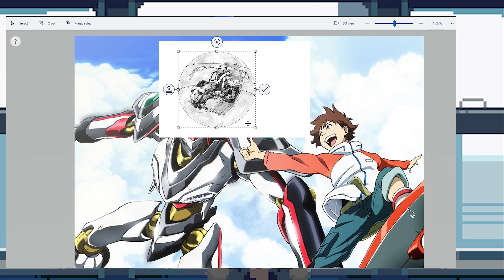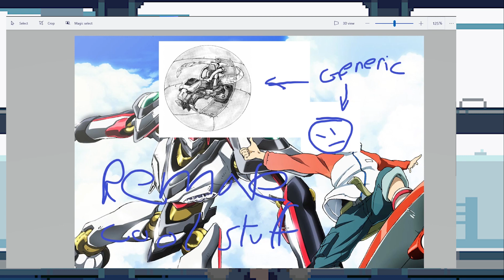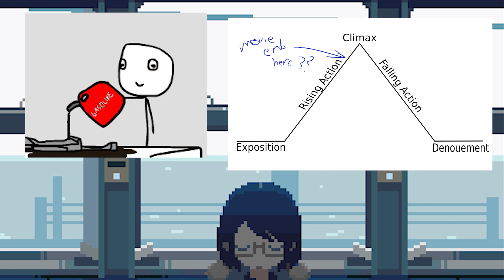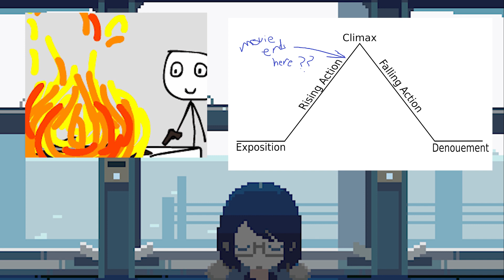[Eureka 7] Hi-evolution Movies 1 & 2 Explained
I just wanted a mecha love story not eva lite...  and to just write off the original series as a dream is just too much for me

Leave some show recommendations!
I'm always looking for new ways to escape reality.